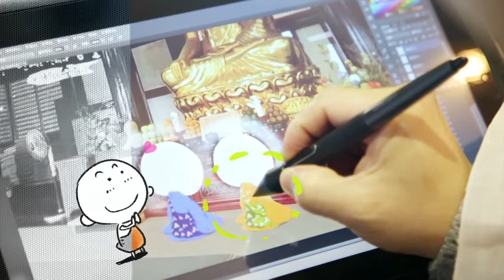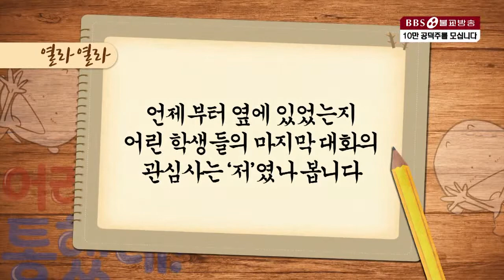지찬스님의 어라통했네 - 통크게 소통하자 (열라열라)